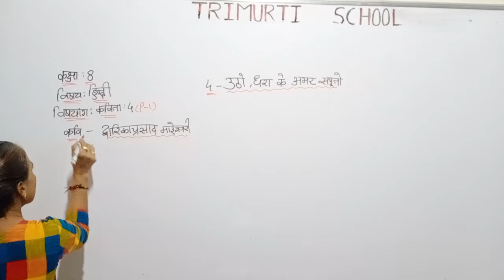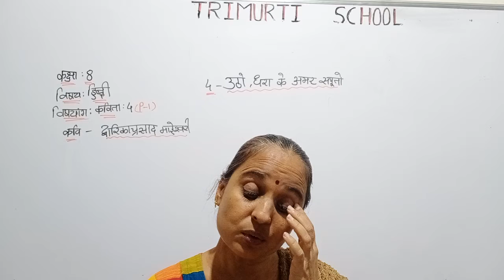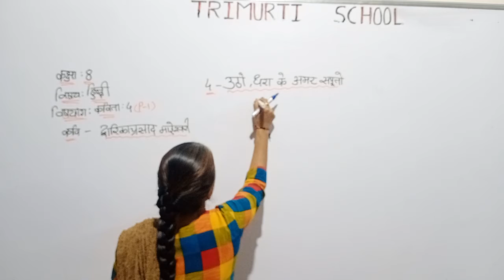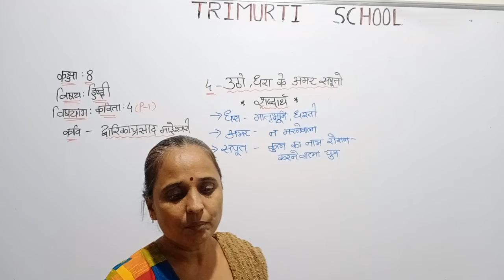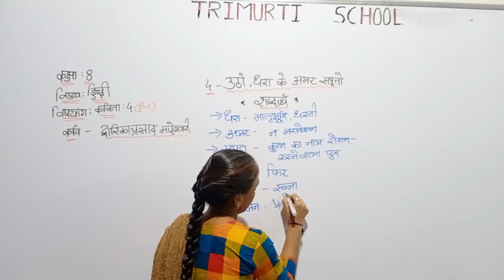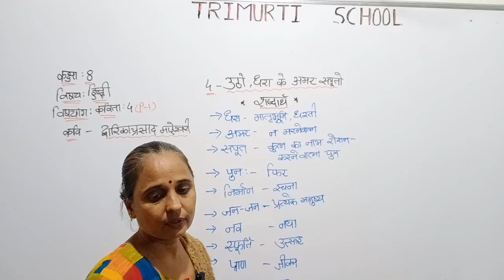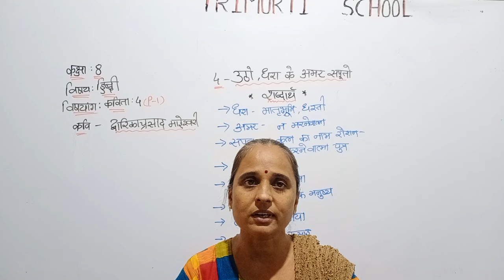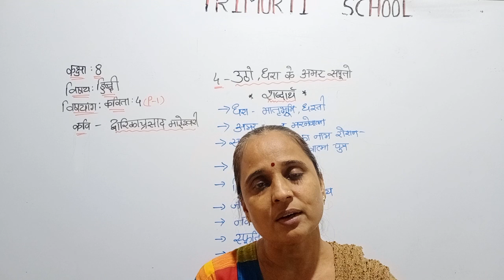STD 8 GUJ MED HINDI CH 4 P1